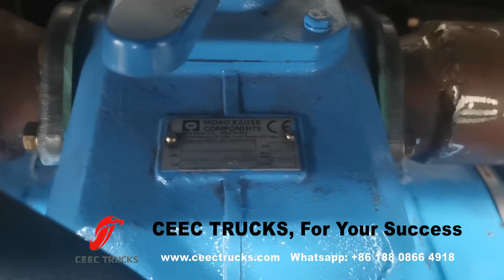ISUZU GIGA 6×4 vacuum sewage suction truck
CEEC TRUCKS designed ISUZU GIGA vacuum tankers are mainly used for the suction, transportation and discharge of sludge and feces in sewers, rainwater wells, inspection wells, septic tanks and various ditches, or sludge in petrochemical plant sewage tanks. The sewage suction pump can be self-priming and self-discharging, the sewage suction tank can be hydraulically unloaded, and the back cover can be opened hydraulically. The sewage suction truck has high vacuum degree and long suction distance.